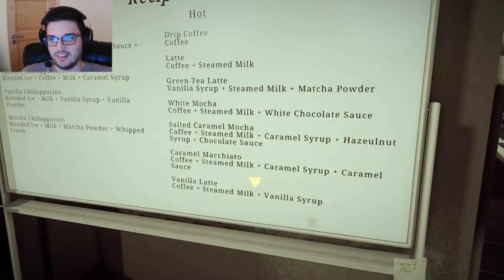Az első zaklató - The Closing Shift (2. műszak)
A "The Closing Shift" a Chilla's Art indie horror játéksorozatának egyike. Creepy atmoszféra, remek jumpscarek.